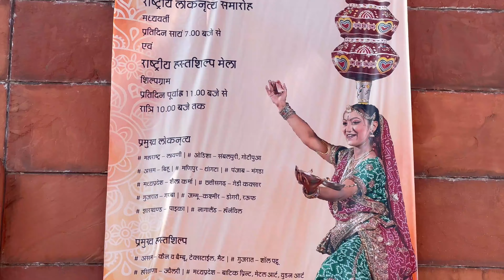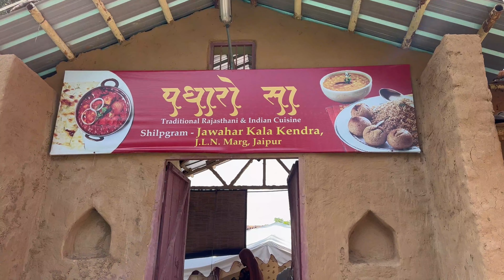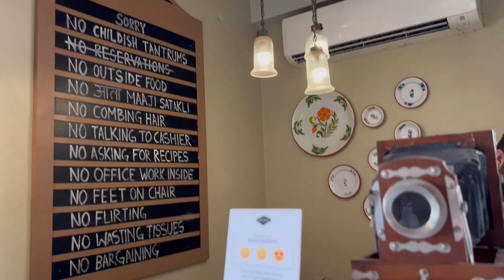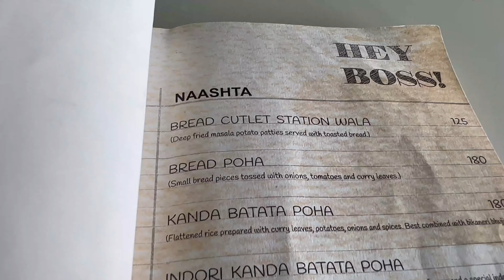Jaipur Street Food Tour / जयपुर का ज़ायक़ा / PART-2 / JKK / जवाहर कला केंद्र / Explore2Capture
JAIPUR FOOD TOUR / JAIPUR STREET FOOD/ PART-1 / जयपुर का ज़ायक़ा / Explore2Capture
Welcome to the channel @Explore2Capture , myself K K from  Jaipur
This is second food vlog of my channel Explore2Capture, in this vlog we try to show the flavours of street food of jaipur. Jaipur is known for its colorful lifestyles and rich flavours of food around the city .
We covered FOUR street food in this vlog
1. MI ROAD LASSIWALA
2. PADHARO SA RESTAURENT
3. PAN BHANDAR
4. BOMBAY HOUSE COFFEE
5. JAWAHAR KALA KENDRA -JKK